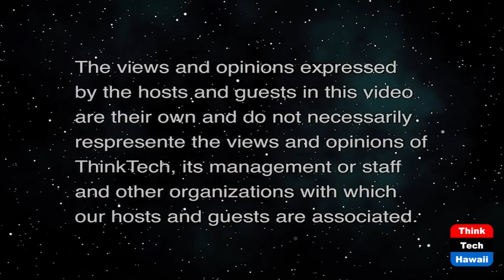Your Voice Can Change the World (Sister Power)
Films, Music, Photography, Storytelling.  The host for this show is Sharon Thomas Yarbrough.  The guests are Angel Sessions and Jacalyn Evone.

Jacalyn, a visual artist emphasizing storytelling social issues impacting both youth and adults, she incorporates both film and photography as her visual mediums, producing more than 300 projects over the past few years.  Angel, has always had a love and passion for singing ever since she was a little girl.  Her new single, The L-o-v-e was released February 2021.  It debuts at #1 on Amazon and has remained for 6 weeks on the chart.  The single also reached on the movers and shakers charts at #4 on Amazon.